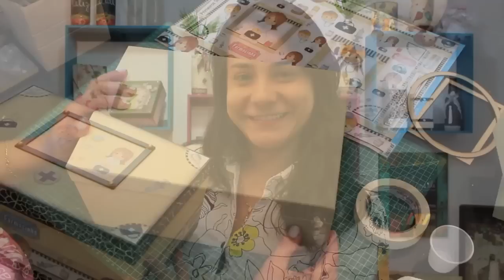DIY | Faça Você Mesmo | Decoupage com Kit Craquele | Livia Fiorelli | Life Artesanato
Ola pessoal... espero que gostem deste vídeo. Se você gostou dessa aula, clica em 👍 (gostei), deixe seu comentário ❤ ou dúvida que vou respondendo a todos e se inscreva no meu Canal do Youtube para receber todos os meus vídeos:
↓↓↓ Veja Mais detalhes na descrição abaixo: ↓↓↓

Receba AULAS Exclusivas sobre Artesanato.